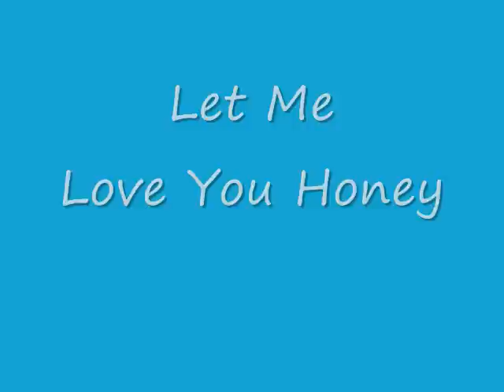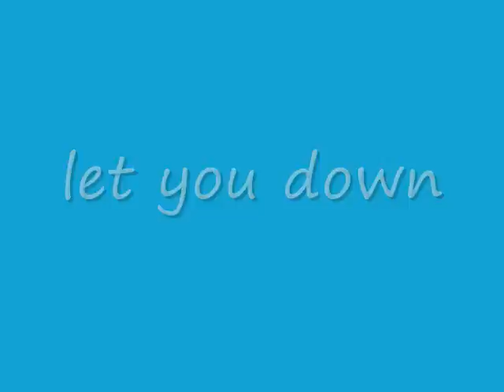バースデーＶ2013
愛犬ジョーディー１３歳のお誕生日に